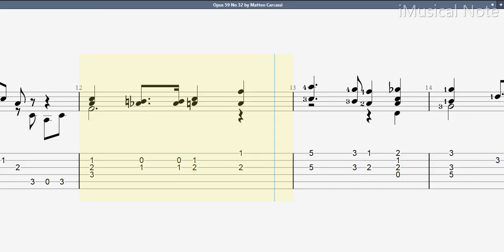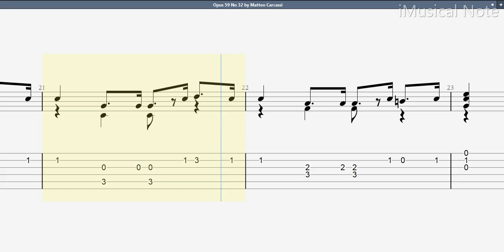Guitar TAB - Matteo Carcassi : Opus 59 No 32 March in Dm | Tutorial Sheet Lesson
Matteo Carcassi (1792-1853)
Opus 59 (Methode complete pour guitare)

Matteo Carcassi was a famous Italian guitarist and composer. Carcassi began with the piano, but learned guitar when still a child. He quickly gained a reputation as a virtuoso concert guitarist. Carcassi wrote a method for guitar (op. 59) that remains valuable, relevant and interesting, blending technical skills and brilliant romantic music.